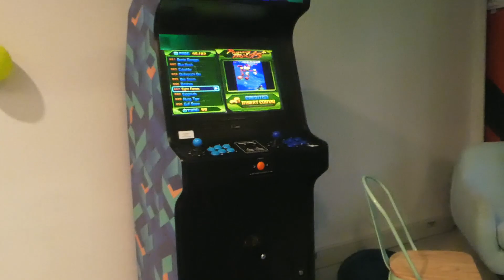[TEST DE LA RÉALITÉ VIRTUELLE] Illucity Paris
C'est avec un gros retard que je vous présente un entretient avec le directeur d'un site de réalité virtuelle à Paris !

Il s'agit s'Illucity ! Plusieurs épisodes seront prévus d'ici les mois à venir :D

3% de réductions sur tous le site: RTM

 Configuration personelle :
-carte mère: Asus Rog Strix B550 gaming F
-RAM : Corsair vengeance RGB Pro 32Go 3200Mz
-SSD : Samsung 970 Evo PLUS + Kingston SSD A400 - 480GB
-Ventirad : Wraith Prism AMD
-Alimentation : CX750M corsair bronze
-Ventilateur RGB : UpHere 4 pin RGB Led
-CPU : Ryzen 7 3800x
-GPU : Rx 5700xt 50th